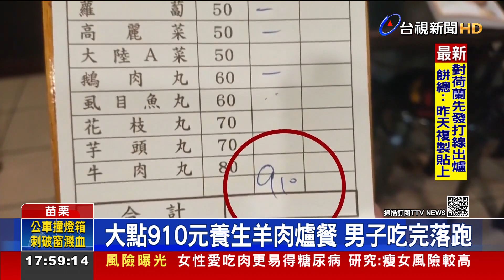男子進補大吃霸王餐 店家籲：記得還錢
苗栗市中山路一家養生餐館，有男子大吃霸王餐！這一名男子點了1份羊肉爐、2份麵線以及5樣火鍋料，一共910元，吃完之後趁老闆不注意時，轉頭就往店外跑。老闆把影片PO貼上網，提醒其他業者要注意，也呼籲當事人，要記得回來付錢。